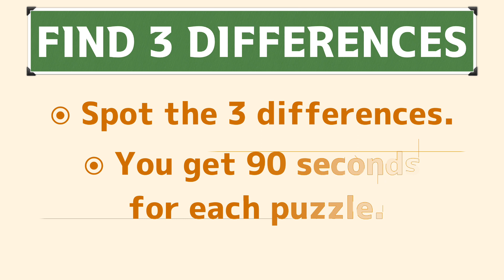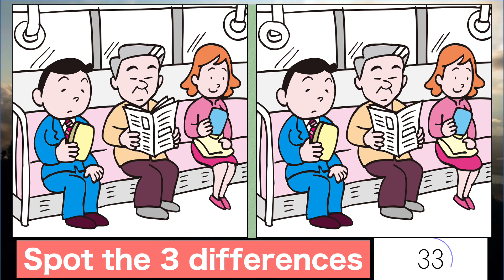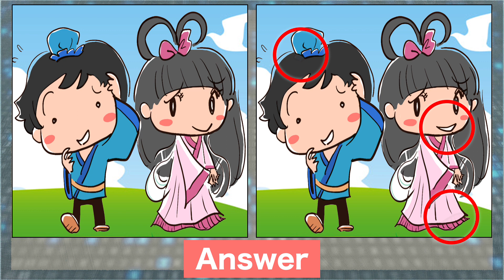Spot the difference|Japanese Pictures Puzzle No499